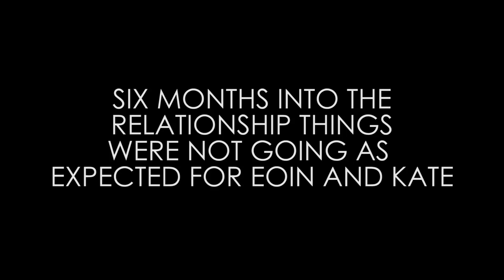The Last Date-A Short Film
The finale in "The Date Trilogy" from Harry Lee

(It should be noted that this was made in homage to Mark Webb's (500) days of summer, the idea is in no way,shape or form origional its just my favourite scene that I used as an acting exercise)

I really hope that you have enjoyed the three parts,in my opinion we are finishing with the strongest piece of film. I can't thank everyone enough for this. Working on these three pieces of film has been a delight from working and directing multiple actors for the first time to everyone watching it and just taking the time out of their day to experience something i thought of. Honestly its been the best experience of the past year and i thoroughly look forward to making alot more in the summer. Overall just thanks for being here with me on this journey as lame as that sounds. I feel alot more like a film maker at the end of these definitely not perfect films.
I hope you enjoy and share
Harry Lee x